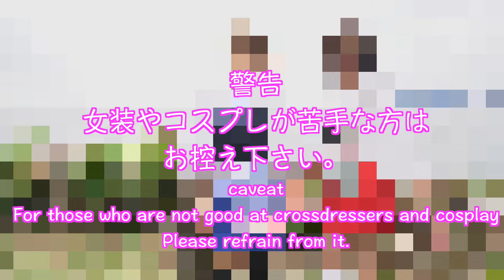［女装］艦これ聖地巡礼の旅ショート［コスプレ］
本編は後日アップ予定
［女装］艦これ聖地巡礼の旅［コスプレ］
をみてね！